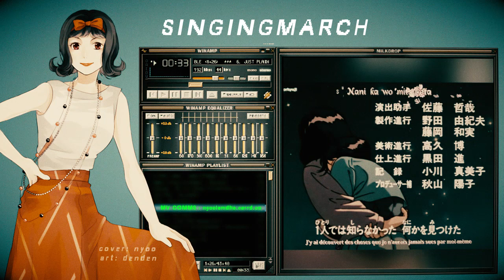SingingMarch "Comfortable for your voice"🎵2人 - Rie Tomosaka